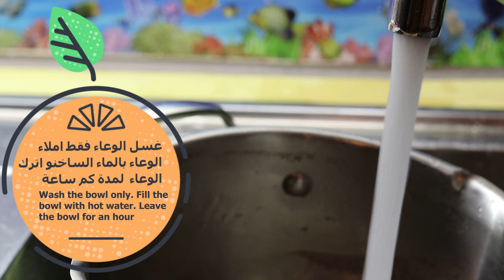كيف عمل حلوى للأطفال بالبيت في 3 دقائق - candy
مصاص
مصاصة

ماء نصف كوب
سكر 2 كوب
شراب الجلوكوز1 كوب
ملح رشة واحد جم
الحرارة في حدود 148 الى 153
اسم الموقع | AliExpress
Half a cup of water
Sugar, 2 cups
Glucose syrup 1 cup
One pinch salt
Heat is in the range of 148 to 153
Site name | AliExpress